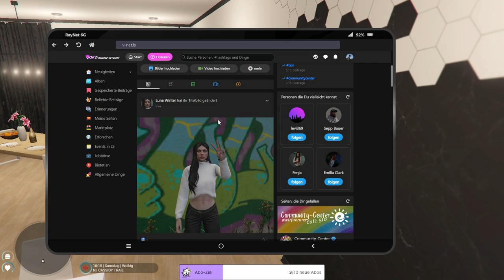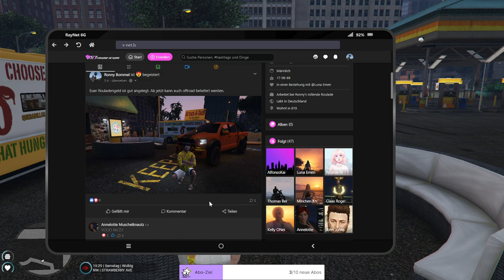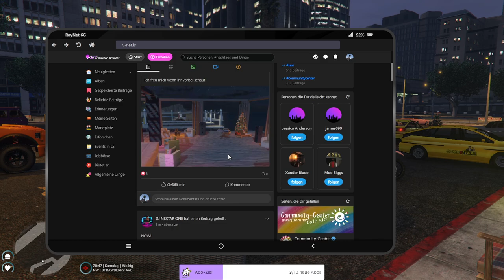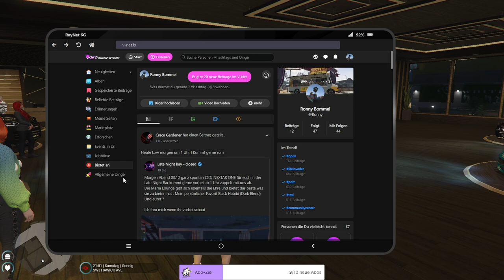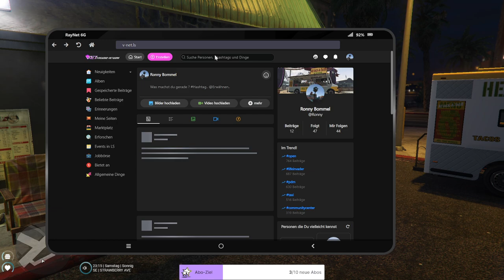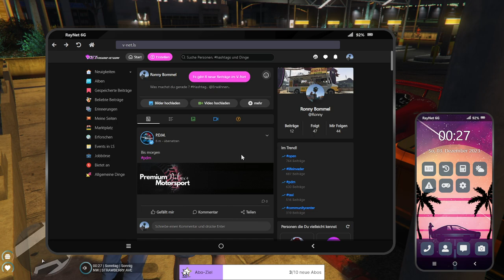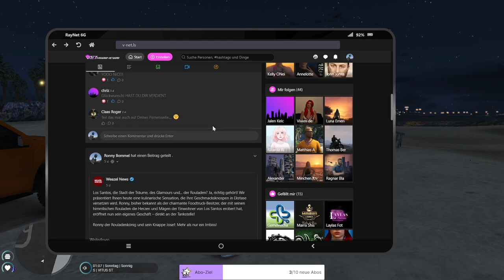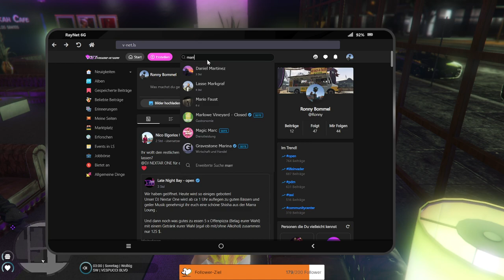[Sektor] Ronny Bommel's rollende Roulade ist am Start! - Tag 46😊 ⚠️[FSK 18]⚠️